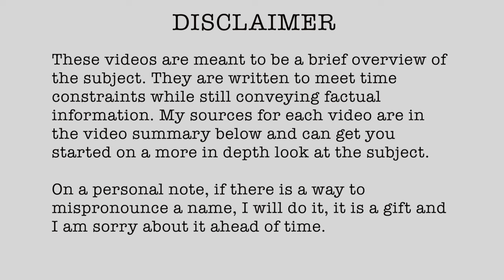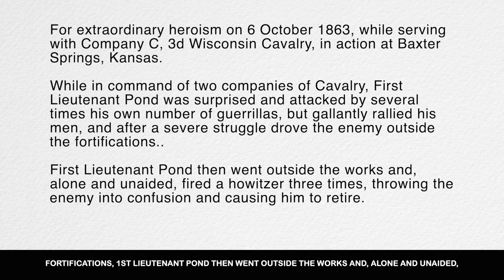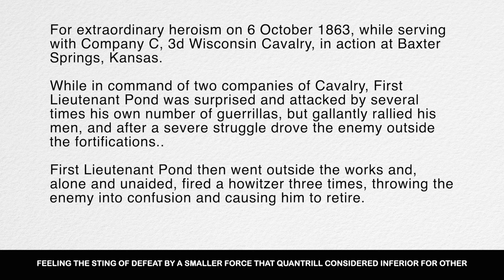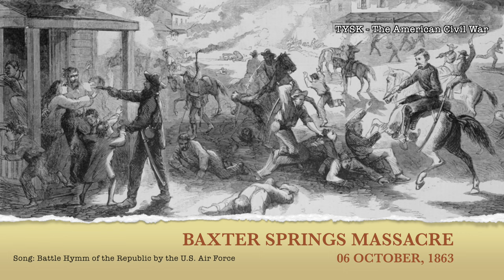1863-77 Baxter Springs Massacre 6 October 1863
// RESEARCH LINKS

🎶 MUSIC SOURCES/CITATIONS